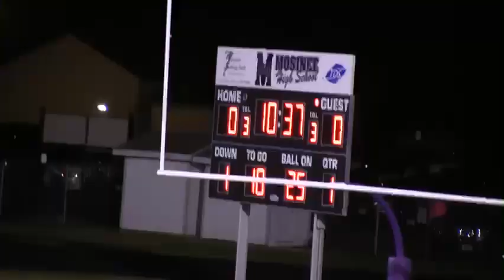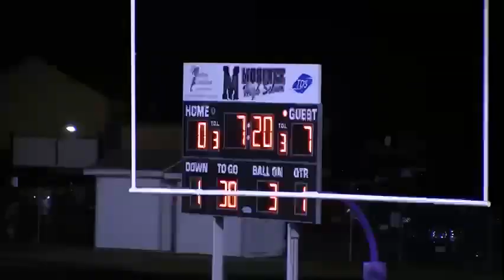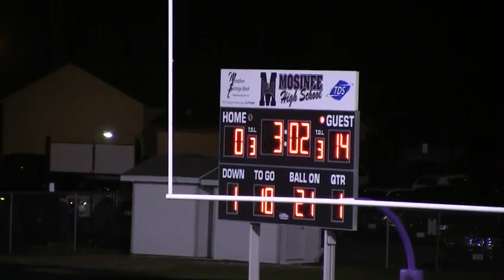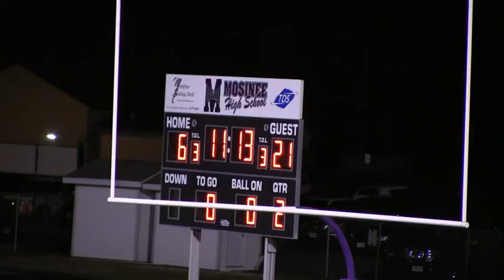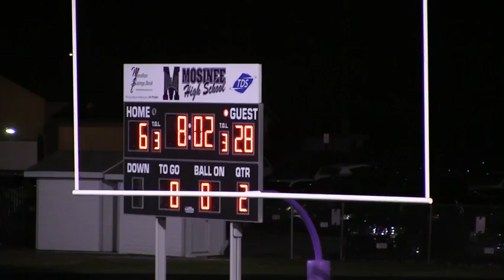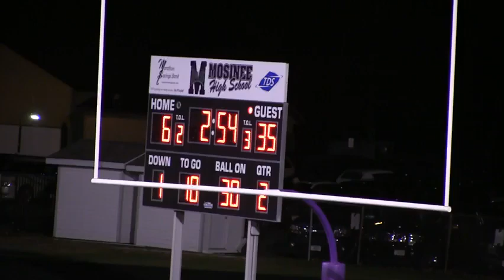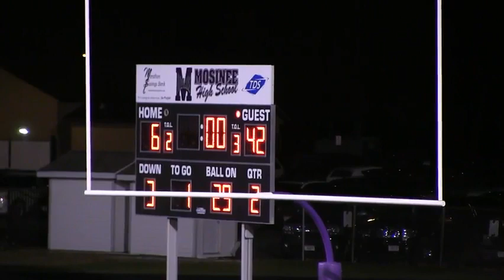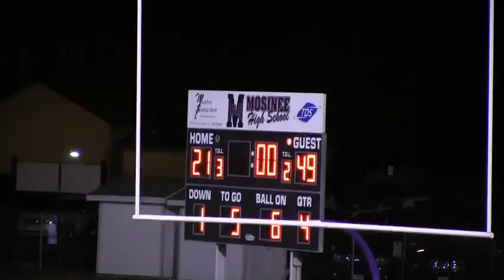2014 Mosinee vs Rice Lake Football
Flexbone Triple Option